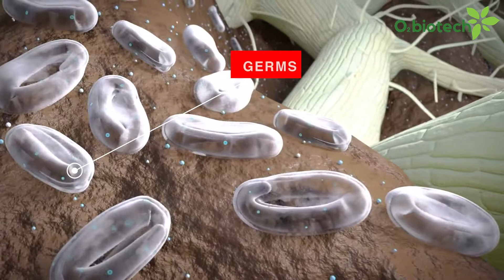Scientific Teakwood Plantation Process - The Antibacterial Effect of Neem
🌳🌳  𝐒𝐜𝐢𝐞𝐧𝐭𝐢𝐟𝐢𝐜  𝐏𝐥𝐚𝐧𝐭𝐚𝐭𝐢𝐨𝐧 𝐏𝐫𝐨𝐜𝐞𝐬𝐬 𝐨𝐟 𝐆𝐞𝐧𝐞𝐭𝐢𝐜𝐚𝐥𝐥𝐲 𝐄𝐧𝐠𝐢𝐧𝐞𝐞𝐫𝐞𝐝 𝐒𝐚𝐠𝐰𝐚𝐧 𝐏𝐥𝐚𝐧𝐭𝐬  🌳🌳

The solution of Neem or Azardica indica helps plants to fight against any kind of germs.
In this solution, we specifically use fruits and leaves of Neem & soak them overnight in water.

Proper drenching of this solution helps to destroy any kind of germs in the soil as well as plants.

𝐓𝐨 𝐤𝐧𝐨𝐰 𝐦𝐨𝐫𝐞 𝐚𝐛𝐨𝐮𝐭 𝐢𝐭 𝐠𝐨 𝐭𝐡𝐫𝐨𝐮𝐠𝐡 𝐭𝐡𝐞 𝐞𝐧𝐭𝐢𝐫𝐞 𝐯𝐢𝐝𝐞𝐨

✅ 𝐎𝐟𝐟𝐢𝐜𝐞 𝐀𝐝𝐝𝐫𝐞𝐬𝐬:

II Floor, Above Tirupati Bank, Beside Railway Under Bridge and Bharat Petrol Pump, Narendra Nagar, Ring Road, Nagpur – 440015

✅ 𝐂𝐫𝐞𝐝𝐢𝐭𝐬:

Anchor ► Miss. Pooja Singh
Cameraman ►  Mr. Anup
Direction and Script ► Mr. Rajkumar Motwani ( Founder Director O2 Biotech )